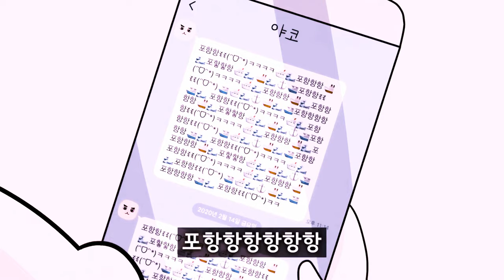Preview 2 아싸라비아 콜롬비아 Extended Random Effects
Requested by: @Jimmyhogs
Add me on Discord: Jackhogs